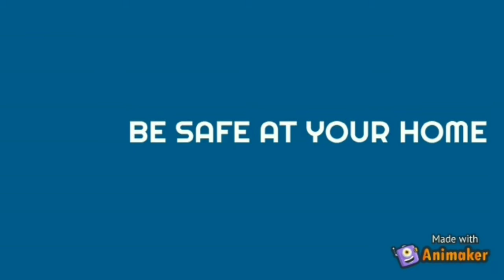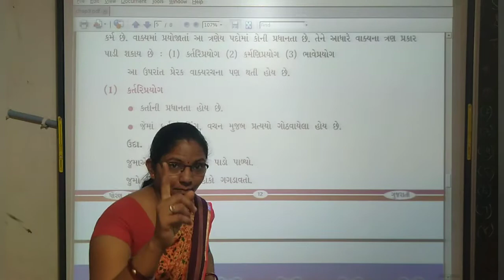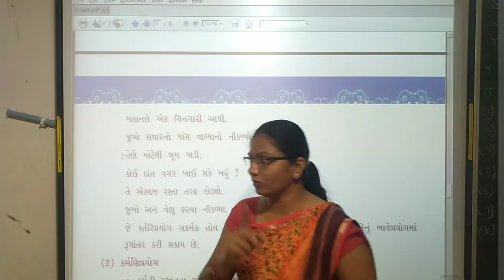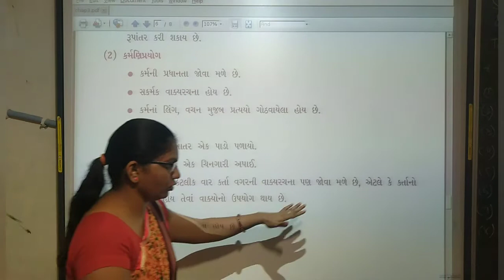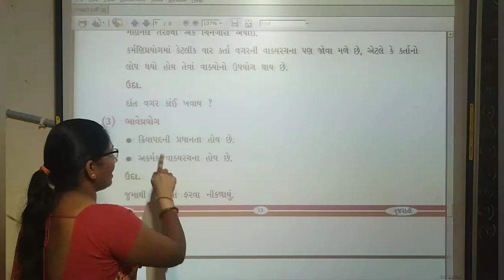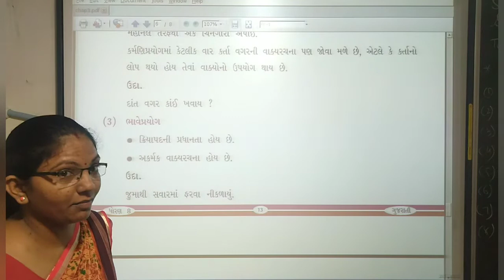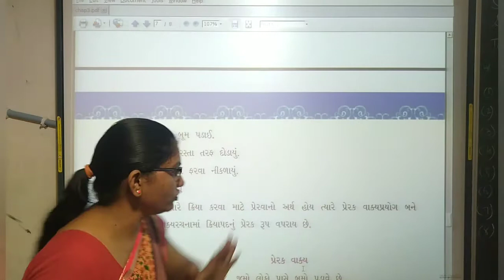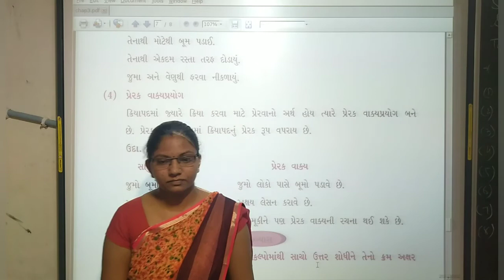Std-8 Gujarati Grammar Part-1